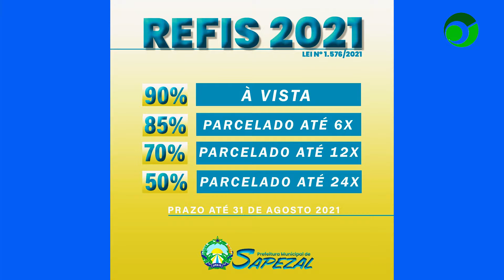Refis 2021 terá parcelamento em até 24 parcelas